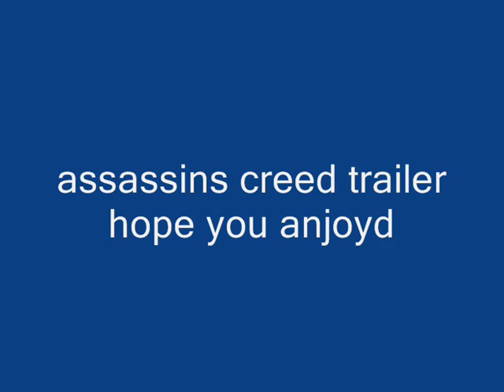assassins creed trailer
assassins creed trailer thet i have created myself